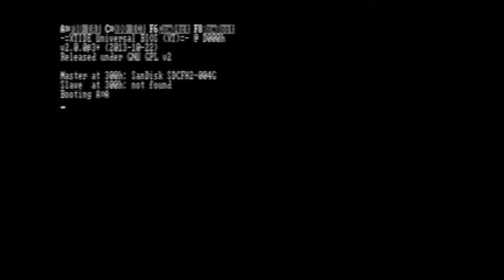Playing Astro-Dodge on an IBM PC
The following is footage of Astro-Dodge, developed by Dave Gangola and published by Digital Marketing Corporation in 1982.  It is not a complete playthrough, but rather just enough gameplay to serve as a reference for how the game looks and feels on the original hardware.

This footage was recorded from an IBM PC (8088 CPU running at 4.77MHz) with a ("new-style") CGA card.  The audio was tapped from the PC speaker and the video was recorded from the CGA composite output.  The result was post-processed from 30i to 60p; all source frames are intact.  This video can be considered a reference for how this game performs on this platform.  The original game has no sound, so this video is also silent.

Personal notes:  This game defined its own video mode by altering the 6845 registers to shorten the number of word columns from 40 (320 pixels across) to 32 (256 pixels across).  A screen 256 pixels wide makes programming easier, as your x coordinates fit into a byte.  As a result, this game has issues running in some emulators and non-CGA cards.